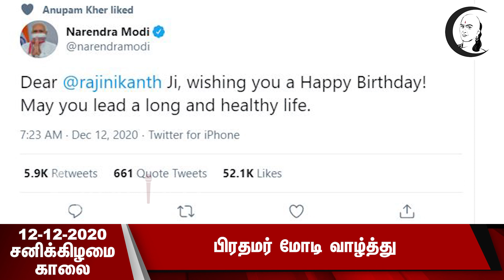குறுஞ்செய்தி | 12/12/2020 | சனிக்கிழமை காலை | Saturday Morning Chanakyaa